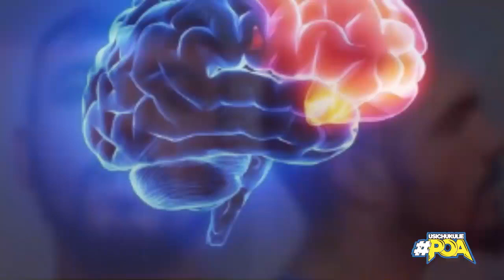BINADAMU MWENYE KICHWA NUSU, NA UBONGO NUSU